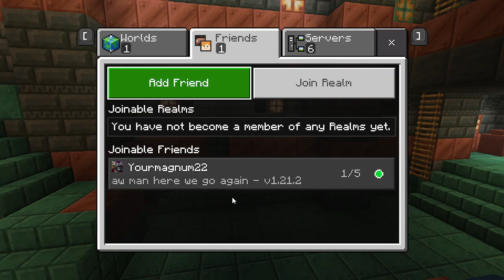With the bois #1 "I'm back?"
Yes, I'm back. Just us two, link to his channel below